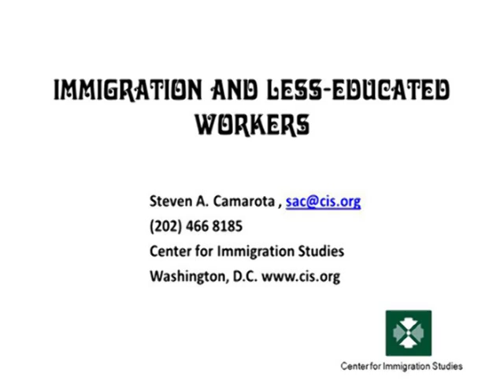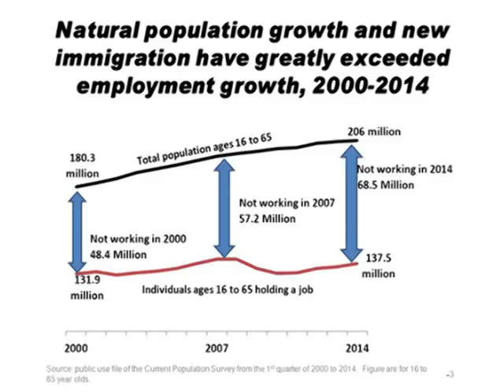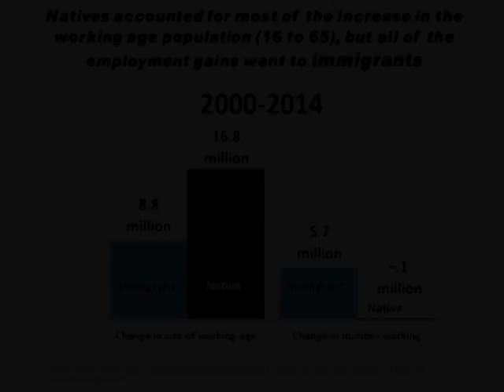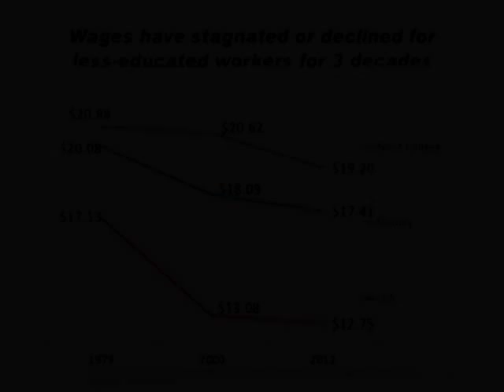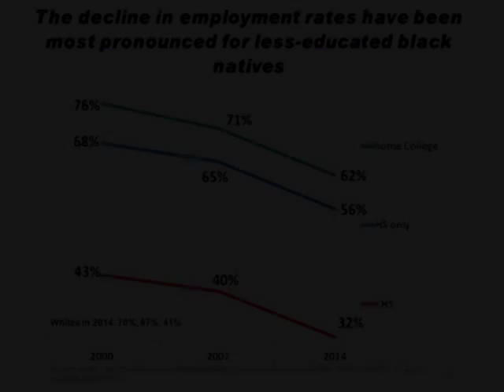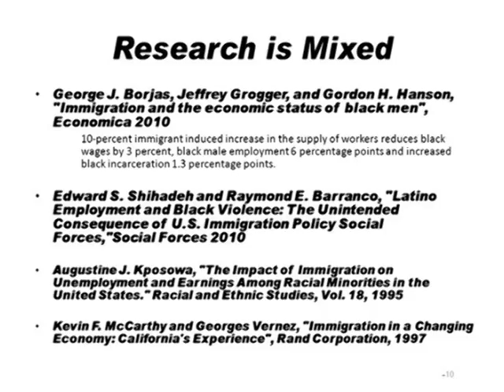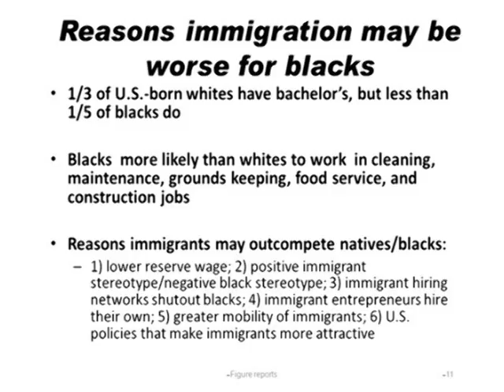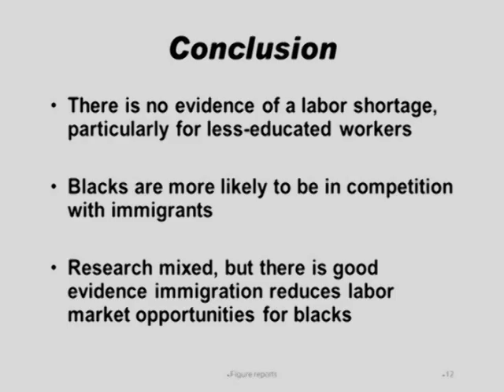The Impact of Immigration on American Wage-earners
Steven Camarota discusses the employment of illegal workers, its long-term effect on the labor market and the impact of illegal workers on the wages and employment opportunities of low income wage-earners, in particular African Americans. Camarota examines the causes of wage depression and joblessness and provides answers to questions surrounding the cause and effect of the employment of illegal workers.

This presentation was given at the annual Progressives for Immigration Reform conference in Washington DC on October 13, 2014.